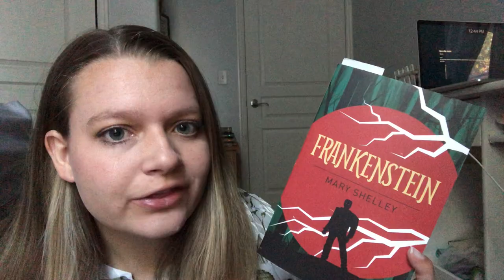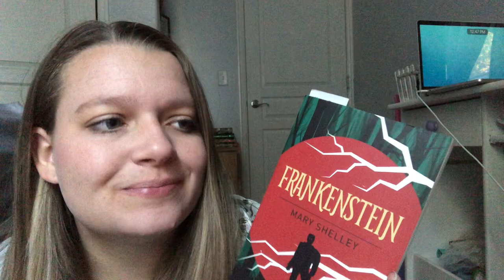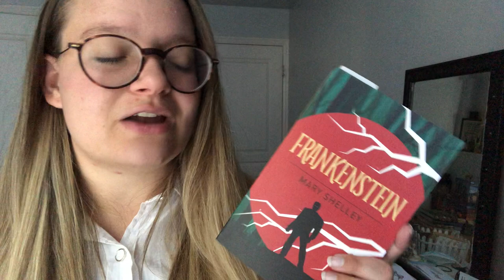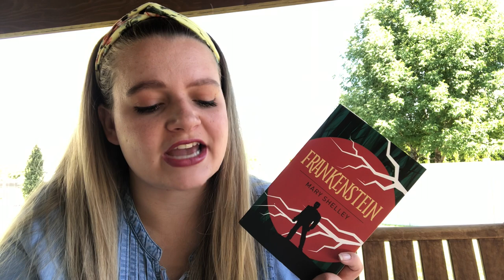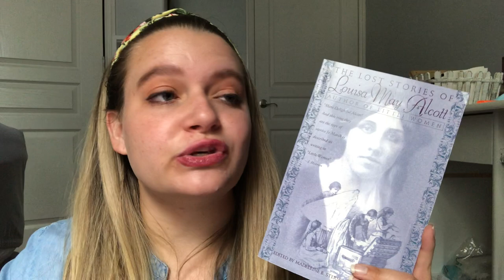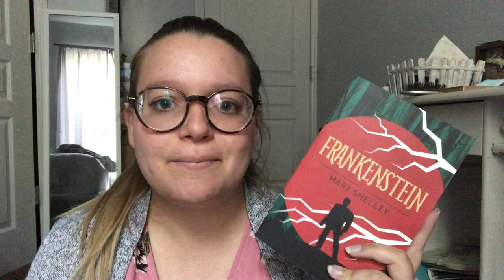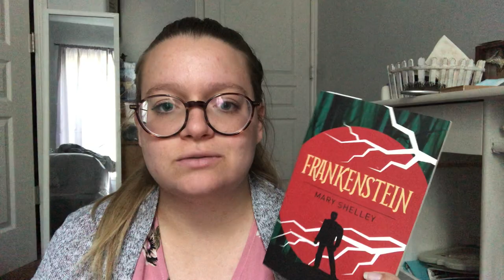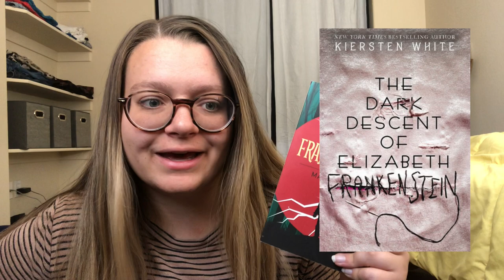My First Time Reading Frankenstein! (Spoiler-Free) | Vlog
I finally read Frankenstein by Mary Shelley!! And it was totally worth it. This vlog is spoiler-free so no worries if you haven't read it yet.  Hope you all enjoy!

Books Mentioned:
The Dark Descent of Elizabeth Frankenstein by Kiersten White
Of Human Bondage by W Somerset Maugham
Prometheus Bound and Other Plays by Aeschylus
The Oresteia by Aeschylus
The Lost Stories of Louisa May Alcott by Louisa May Alcott
Silas Mariner by George Eliot